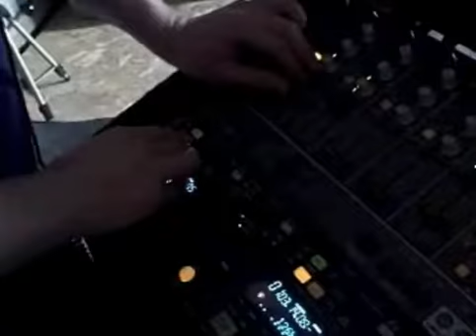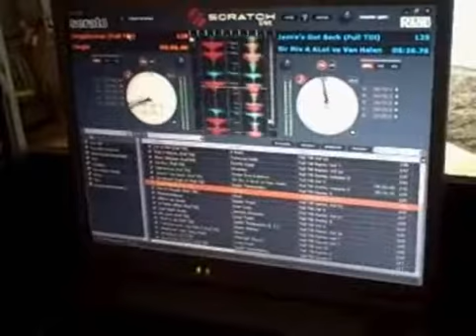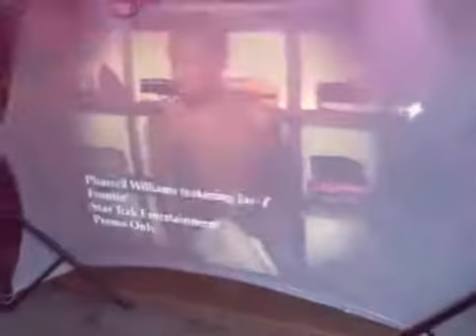mobile nrg dj's bemidji mn fargo nd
dj nrg and dj coop mixing it up!  Mobile nrg sound and lightshow!!